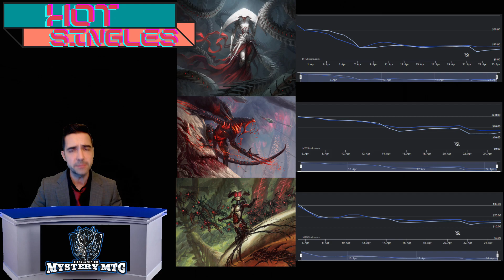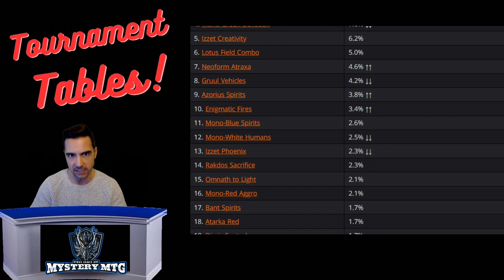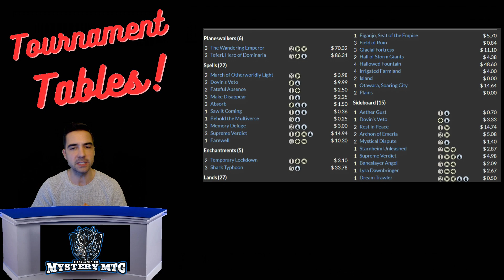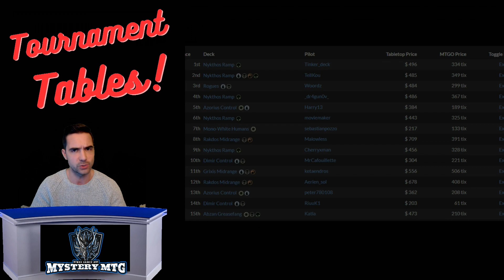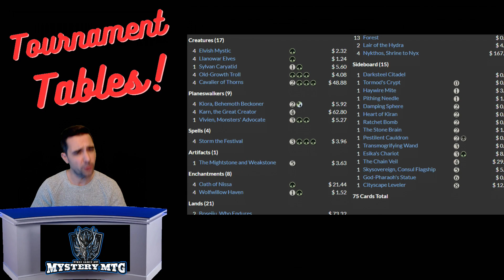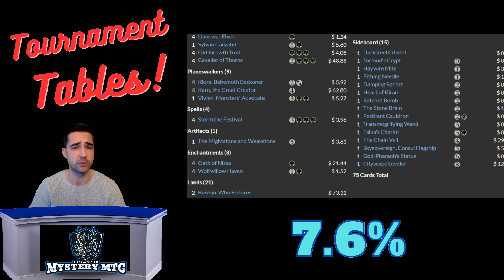MTG Insider, Episode 1: ARENA OPENS, LEAKS, AND THE PIONEER METAGAME!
Welcome to MTG Insider, Episode 1, the first of a weekly series where we will cover Magic: the Gathering news, rumors, prices, competitive play and more!

Need these cards or MTG sealed? Mystery MTG is your one stop shop for ALL things Magic the Gathering.